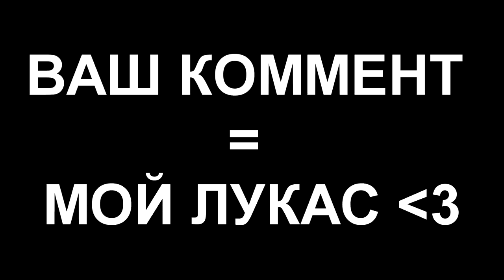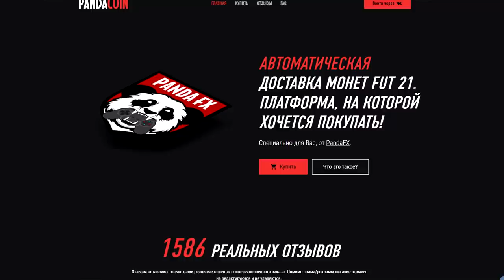ФИФЕРЫ В СБОРЕ | ХУДШИЙ ДЕНЬ РОЖДЕНИЯ?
🔣Playstation - Pandawhithe